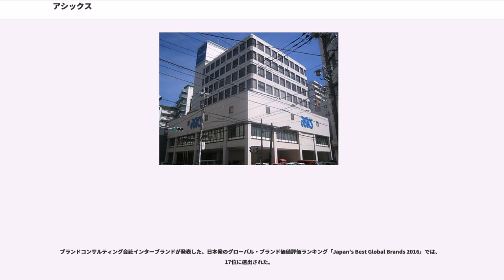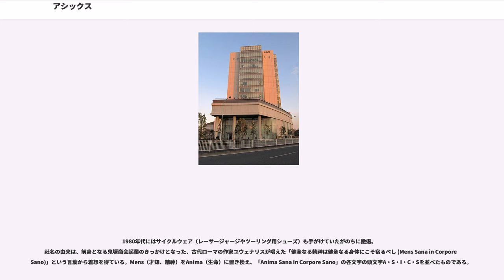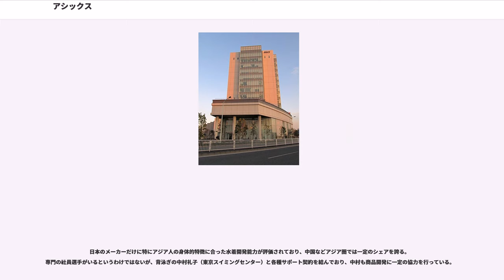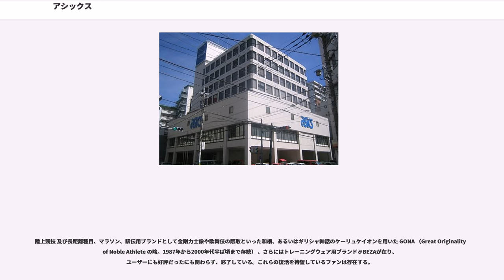アシックス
株式会社アシックス（）は、兵庫県神戸市中央区に本社を置く、大手総合スポーツ用品メーカーである。

アシックス（ASICS）のブランドで競技用シューズやスニーカー、アスレチックウェアなどを製造、販売する。スポーツシューズに強みを持ち、とりわけマラソン競技、バレーボールなどでは高いブランド力を持つ。

現在では国内の同業界内で、売上高一位を誇り、業界屈指の総合スポーツ用品企業の座に君臨する。

海外売上は年々拡大しており、2015年には海外売上比率76％を達成する等、グローバル企業として高い知名度を誇る。

ブランドコンサルティング会社インターブランドが発表した、日本発のグローバル・ブランド価値評価ランキング「Japan’s Best Global Brands 2016」では、17位に選出された。

アシックスに社名・商標を変更する以前のブランドであるオニツカタイガー()は、レトロな雰囲気からファッションアイテムとしての人気を呼び、現在では再び一般向けシューズのブランドとして製造販売されている。また1980年代や1990年代にスポーツシューズの代名詞として使われたアシックスタイガーも2015年に復活し、当時使われたハイテク素材に加えファッション製の高さで人気を集める。

海外にも進出しており、オニツカタイガーが、特に欧米とタイで人気を集めている。シューズの他、スポーツウェア、アウトドア用品等の製造販売、輸入等も行っている。

東京五輪が開催される2020年末まで、国内最高位スポンサーである「ゴールドパートナー」の契約を東京オリンピック・パラリンピック競技大会組織委員会と結んだ。

2015年3月期の連結売上構成はスポーツシューズ81%、スポーツウエア14%、スポーツ用品5%となっている。

1980年代にはサイクルウェア（レーサージャージやツーリング用シューズ）も手がけていたがのちに撤退。
社名の由来は、前身となる鬼塚商会起業のきっかけとなった、古代ローマの作家ユウェナリスが唱えた「健全なる精神は健全なる身体にこそ宿るべし (Mens Sana in Corpore Sano)」という言葉から着想を得ている。Mens（才知、精神）をAnima（生命）に置き換え、「Anima Sana in Corpore Sano」の各文字の頭文字A・S・I・C・Sを並べたものである。

1977年（昭和52年）の合併時に、3社の代表が集まる際に足が6本ある（人が3人）から「アシックス」（脚 six）になったという説や、「足」と「靴」で「アシクツ」→「アシックス」になった、という説があるが、事実ではない（合併前からアシックスというブランド名は存在していた）。

鬼塚喜八郎が1949年（昭和24年）に神戸で興した鬼塚商会がバスケットシューズの製造販売をしたことに始まる。その年9月に法人組織の鬼塚株式会社とした。

鬼塚は選手や監督に直接意見を聞き、シューズの改良を進めながら全国を営業して歩き、高校の運動部を中心に徐々にオニツカの製品が売れていった。鬼塚は、シューズのブランドを、新鮮で印象に残り、スポーツシューズにふさわしい強さと敏捷性を表すものとして「虎印」とした。虎印の商標権はすでに他社に取得されていたため、鬼塚と組み合わせて「ONITUKA TIGER」印を横につけ、虎の絵の下にTigerの文字を入れたマークを靴底につけた。

ナイキの前身であるBRS社は、アメリカにおけるオニツカタイガーの販売代理店となっていた。スタンフォード大学で経済学を学んだ後、1963年（昭和38年）に卒業旅行で日本に立ち寄ったフィル・ナイトは、オニツカシューズの品質の高さと価格の安さに感銘を受けた。ナイトはすぐさまオニツカ社を訪ね、アメリカでのオニツカシューズの販売をやらせてほしいと依頼。オレゴン大学の陸上コーチだったビル・バウワーマンと共同でブルーリボンスポーツ（BRS）を設立し、オニツカの輸入販売代理業務を開始した。

アメリカ西海岸地域を中心に販売は好調だったが、その後BRSはナイキブランドを創設。初期のナイキシューズ（コルテッツ等）は日本製のものがほとんどだが、これらはオニツカ社から技術者の引き抜きなどを行い、福岡のアサヒコーポレーションで生産されたものであり、事実上ライバルメーカーへの仕入の切り替えであった...